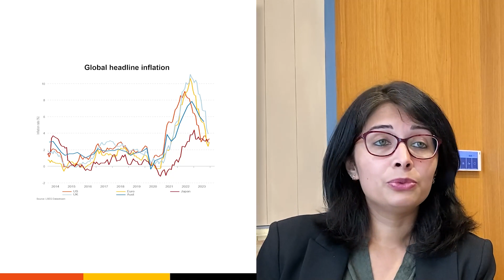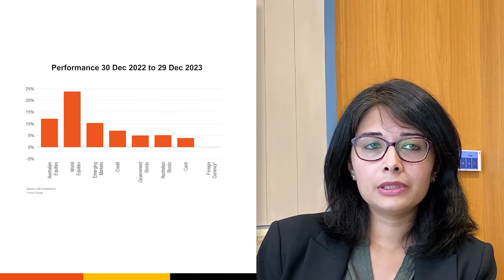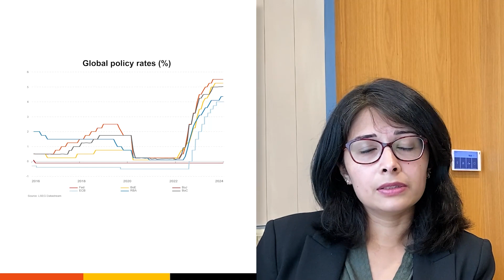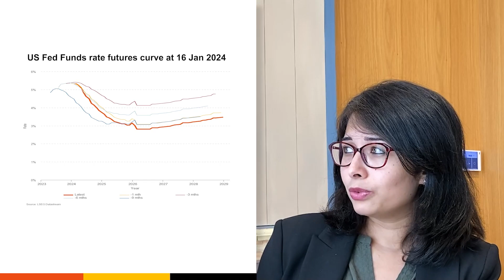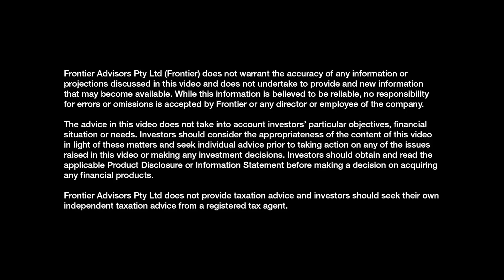Frontier market update | January 2024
Shahana Mukherjee, from the Capital Markets team wraps up 2023, and looks ahead to 2024.

The markets finished quite strongly at the end of 2023, with inflation and interest rates continuing to be the focus. Geopolitical tensions, and concerns around the US debt ceiling negotiations impacted the markets, however global equities produced positive returns, as did Australian equities.

It appears the central banks have been in a rate pause, but now changes are starting to come through and market expectations have changed for 2024.

It’s going to be a year of risks and opportunities. Energy prices are volatile and political tensions continue to play a role, which will be critical to how soon central banks can end their tightening of interest rates. 2024 is also an election year for a lot of important economies.

Frontier Advisors provides asset consultancy services to the Trustee. The Trustee also engages Frontier Advisors to provide market and investments updates to members of First Super.

Frontier Advisors is responsible for the information in this presentation.